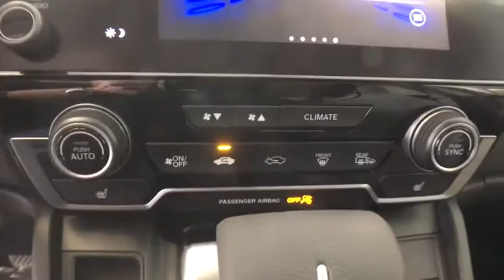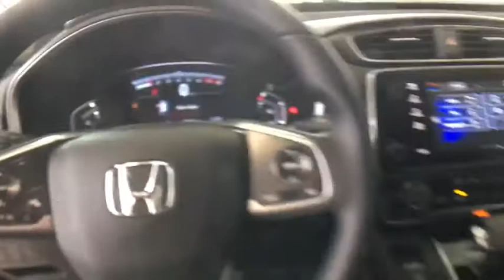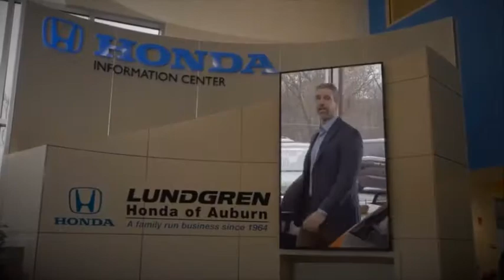2020 Honda CR-V Auburn, Worcester, Putnam, Westborough, Shrewsbury, MA N200686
Radiant Red Metallic New 2020 Honda CR-V available in Aubrun, Massachusetts at Lundgren Honda Auburn. Servicing the Worcester, Putnam, Westborough, Shrewsbury, MA area.

2020 Honda CR-V 27/32 City/Highway MPG EX Red CVT 1.5L I4 DOHC 16VbrbrRecent Arrival! *The Lundgren Advantage  Experience it! Lundgren Honda of Auburn is a Family owned and operated business since 1964. * Our philosophy is to use market based pricing. * We like to make sure our customers get all the information they need to make an informed buying decision. *You will also receive a Coupon Book filled with over $824.00 dollars' worth of savings to our Service Department, Parts Department. Lundgren Honda of Auburn Experience it!